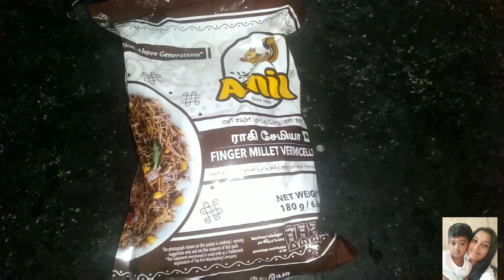Instant semiya/vermicelli recipe for babies/குழந்தைக்கு 5 நிமிடத்தில் சேமியா உணவு/quick பேபி food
Weight gaining semiya recipes for babies&toddlers/instant semiya/vermicelli recipe for babies&toddlers/5 நிமிடத்தில் குழந்தைக்கு சேமியா உணவுகள்/quick breakfast or dinner recipes for babies&toddlers/pranesh mommy